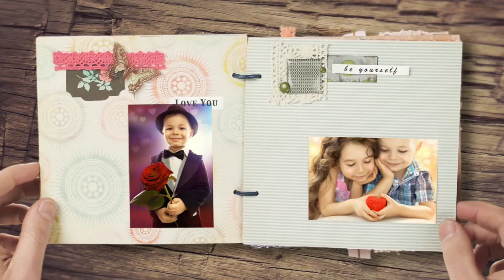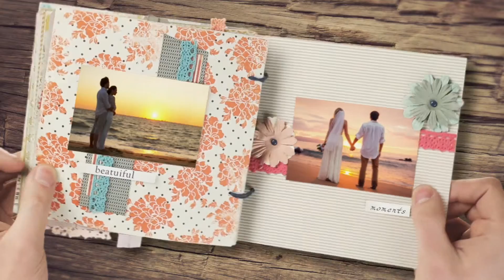Book of memories